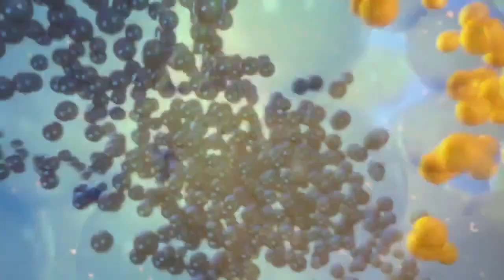Losowanie gier lotto z 21 stycznia 2022 godz. 21:50 // Wyniki Lotto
WYNIKI LOSOWAŃ Z DNIA: 21 stycznia 2022, PIĄTEK

POLECAMY również inne nasze poradniki:
[1] PiRAMiDKA - najprostszy system typowania liczb Multi Multi